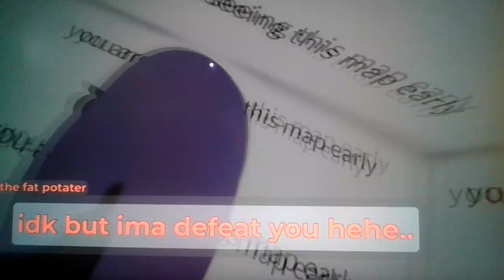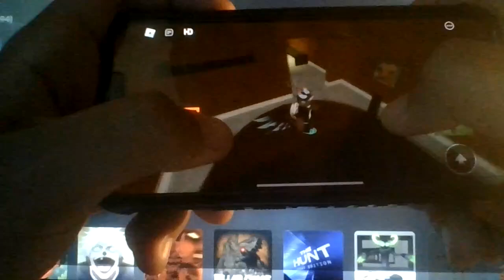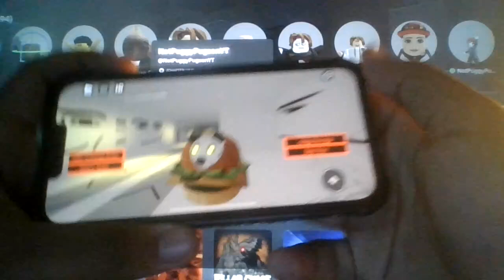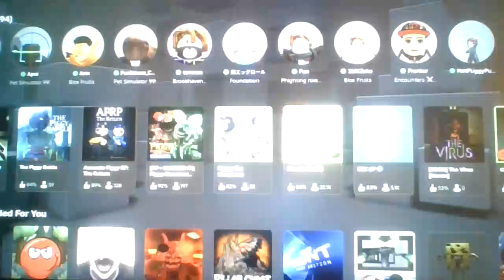Roblox Piggy: But Cursed: Chapter 11: Ridiculously Realistic Outpost!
SOOO Realistic!!!